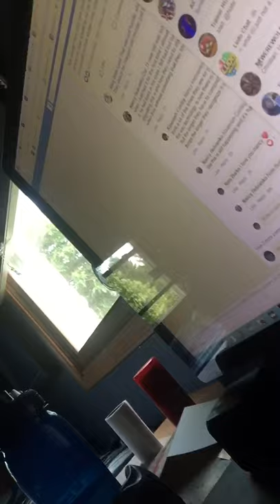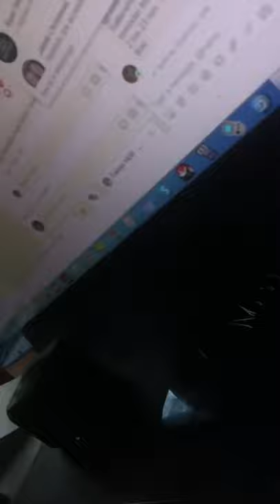May 29, 2020